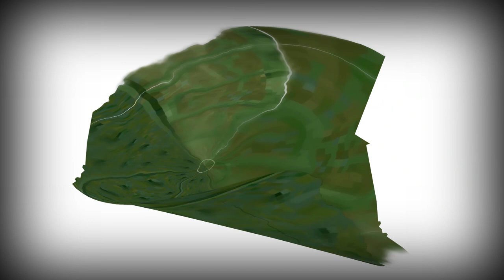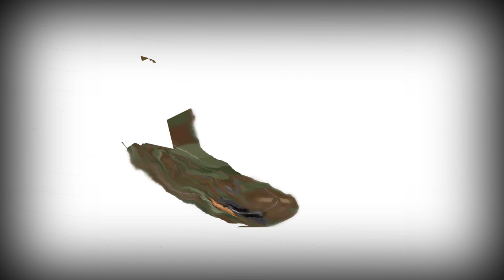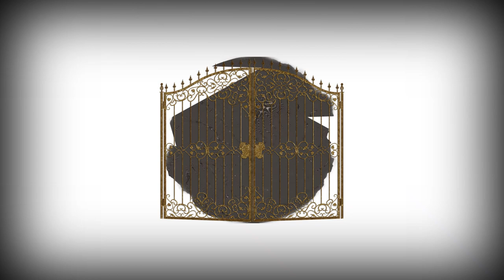BRUTEBIT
CASSIOPÉE x BÉBÉTAMBOUR
Quand deux des musiciens électroniques les plus intéressants issus de la Côte d'Azur collaborent, cela donne BRUTEBIT, quelque part entre Oizo & Errorsmith.

video par Jérémy Griffaud